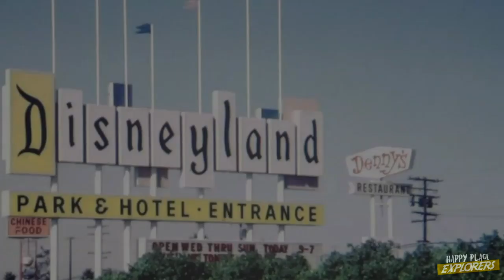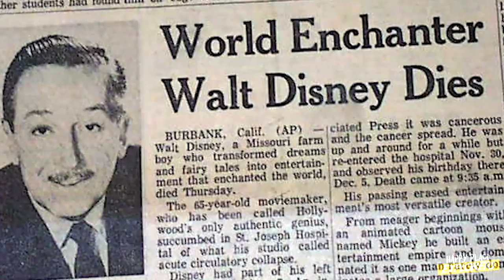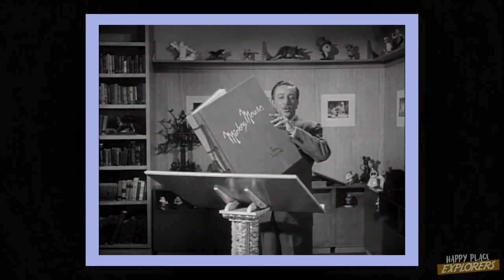The Supposed Death Of Walt Disney | ExploraStories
In 1966, Walt Disney was at the top of his game and was ready to break even more boundaries within Disneyland, films & television, and overall American culture and living, but a fateful day on December 15 would present an unanticipated challenge that Walt and his Studio were never expecting.

Learn the unique history of how Walt Disney died, his last days, and the ultimate magic of his enduring and legendary legacy...

ExploraStories: In-Depth Histories, Deep Dives, and Breakdowns Appreciating Exactly Why We Love What We Love In The Happy Place. It’s The Catch-All For Happy Place Explorers Written Content!

This is an excerpt from Episode Thirteen Of The Disneyland Chronicles

The Disneyland Chronicles is an episodic documentary series focused on Disneyland history through the years. Join 'Explorer Jordan' as he gives you the lesser-known stories of how Disneyland came to be, showcasing highlights of the evolution, expansion, and changes that all grew out of Walt's incredible park bench vision.

More episodes on the way...